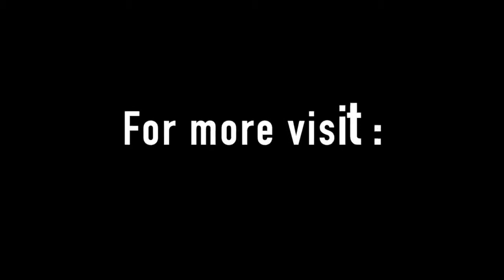The Purpose of Freedom - Pastor LeAnzar Stockley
Pastor LeAnzar Stockley teaches on the true purpose of freedom during Experience Life live in Las Vegas. For more about Freedom Life Grace Church